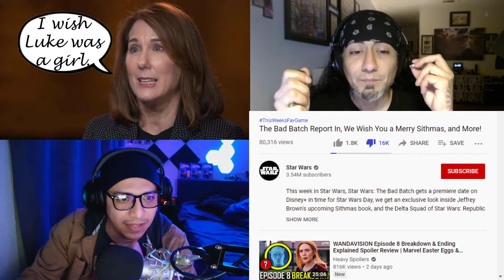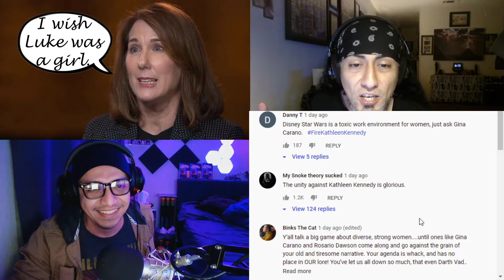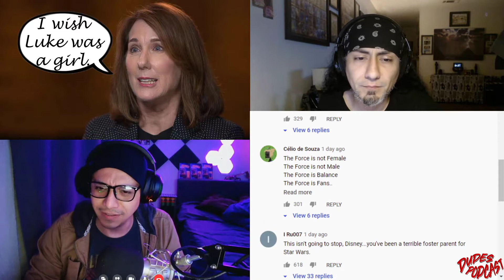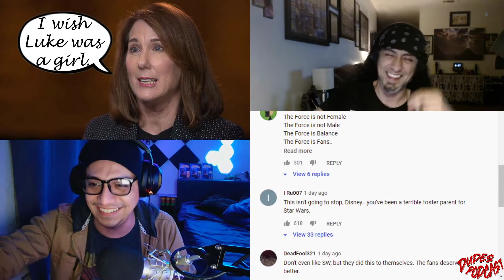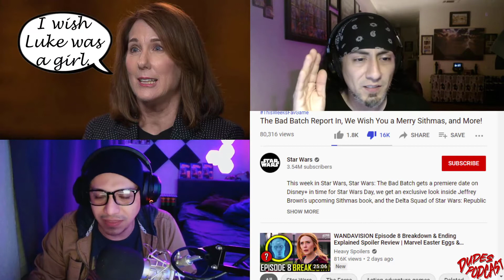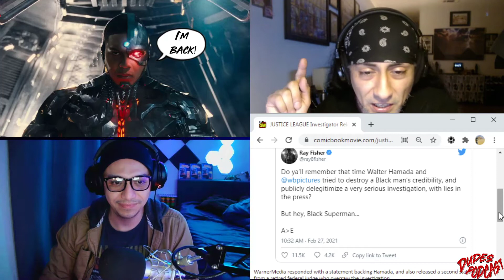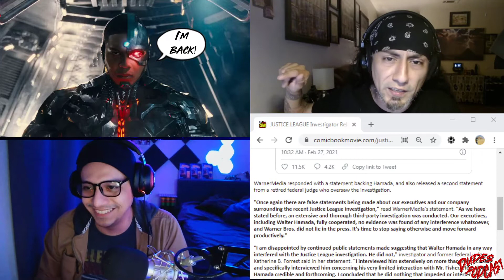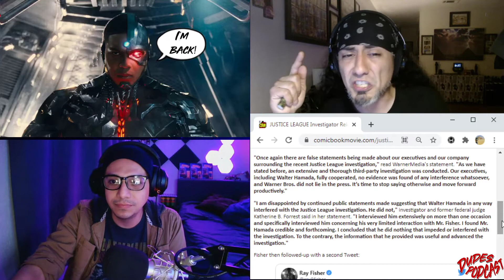Dudes Podcast 02/28/2021 Ep#16 - FireKathleenKennedy , Ray Fisher AGAIN!, New Superman and more!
Dudes Podcast 02/28/2021 Ep#16 - Kathleen Kennedy ..., Ray Fisher AGAIN!,  New Superman and more!